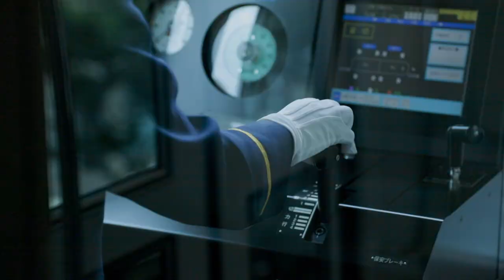そら旅 -SKY TRIP- 千葉都市モノレール公式PV（Chiba Urban Monorail official trailer）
千葉都市モノレールの公式PVが出来上がりました。
懸垂型モノレールの空を翔ける姿、普段見れないアングルからの景色。
かわいいモノちゃんや、キリっとした運転士。
千葉モノレールの魅力がギュッと詰まっています。
約３分間の千葉モノトリップを、どうぞお楽しみください。

The official trailer of Chiba Urban Monorail.
A figure flying in the sky of a suspended monorail, views from unique angles that you can not usually see. Our cute mascot; MONO-chan and cool drivers.
There are a lot of charms of Chiba Urban Monorail in this movie.
Please enjoy the Chiba-Mono Trip for about 3 minutes.